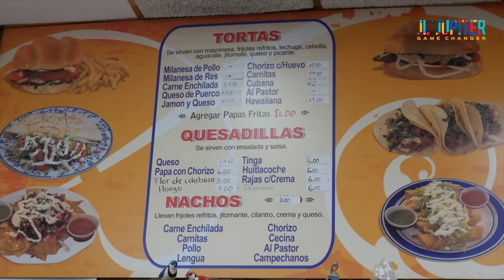Mexican Street tacos out of a Bakery? Alex's Bakery - Hidden Eats!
In this episode we visit Alex's Bakery in Woodlynne, NJ. A bakery that sells mexican street tacos.

Follow the homie @WanMiz and sub to their channel